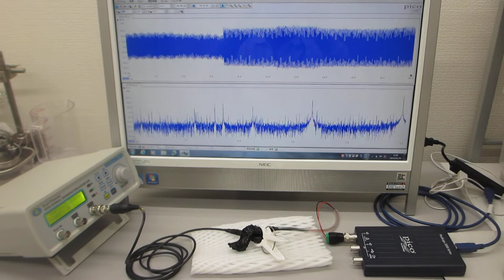メガヘルツの超音波発振制御プローブ製造技術